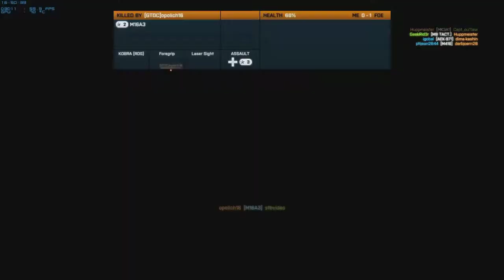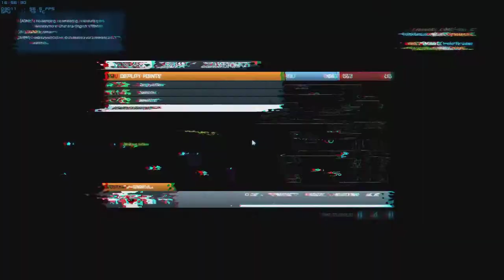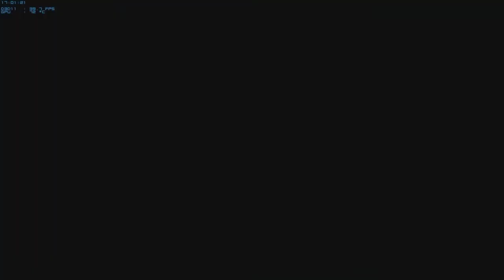Battlefield 3 - Multiplayer - Conquest Domination - Ziba Tower (HD)